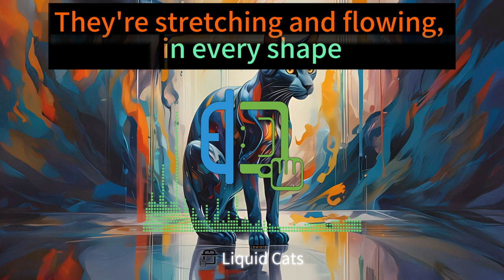Liquid Cats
3. (原来猫咪真的是液体做的)
5. (液体猫猫大合集！有毛巾嘛？！我们家的小猫又流出来啦！